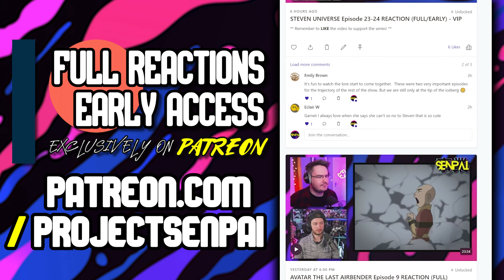FUTURAMA Season 1 Episode 6 REACTION! | A Fishful of Dollars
Futurama episode 6 reaction - we watch and react to Futurama for the FIRST TIME EVER in this Futurama reaction series with Futurama Season 1 episode 6!

What was your first reaction to Futurama? Do you watch it? Let us know your thoughts on Futurama in the comments below!